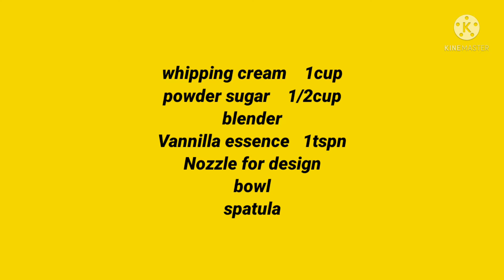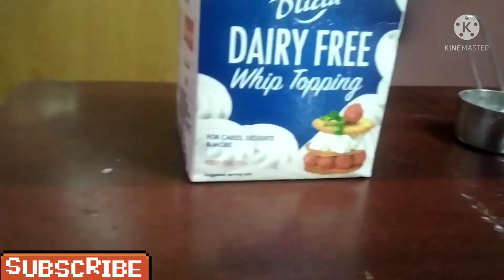Cakecream||Whippingcream தமிழில்||stiffpeaks cream||Bakerycream